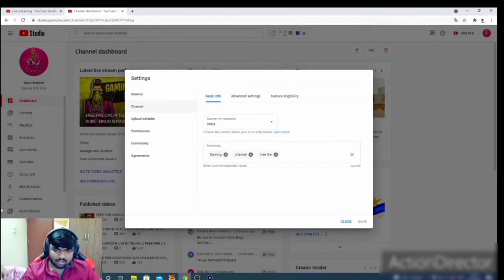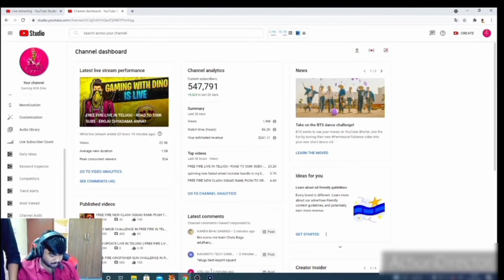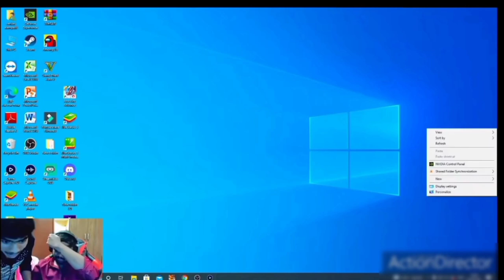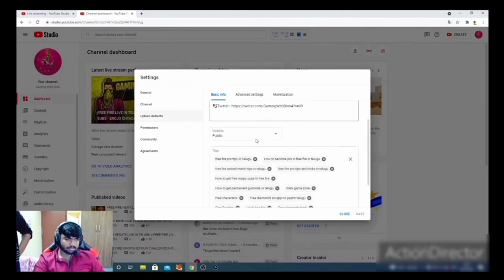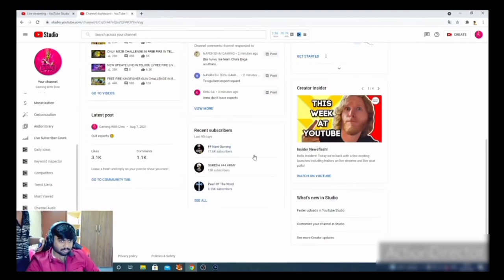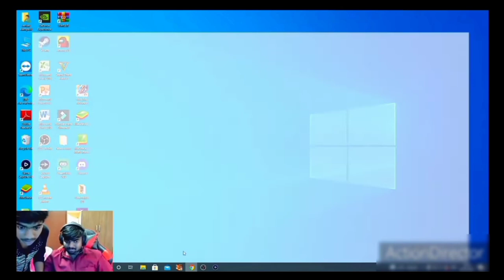Why GamingWithDino Deleted Channel? Full Details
What Is Reason Of Gaming With Dino Channel Deleted

What Is Reason Gaming With Dino Channel Deleted

Gaming With Dino Channel Deleted

gaming with dino channel

gaming with dino channel telugu

gaming with dino channel down

gaming with dino reach

gaming with dino delete channel

gaming with dino channel delete some reasons

Gaming With Dino Channel Not Reach

Telugu Youtuber Gaming With Dino

gaming with dino youtube channel delete

dino channel delete

Dino Free Fire

Munna bhai reaction on gaming with dino channel deleted

Munna bhai gaming with dino

Munna Anna dino anna

dino channel deleted

free fire gaming with dino chann deleted swamy dino

av dino

quityoutubechannel

DELETEyoutubechannel

Samydino

thop Akash gaming

dhanudino

gaming with dino 2nd channel

gamingwithdinodeletedchannel

gaming with dino channel deleted munna bhai reaction

Why Gaming With Dino Deleted

Gaming With Dino Deleted Channel

munna bhai reaction on gaming with dino

av dino channel deleted

av dino channel

dino channel deleted video

dino channel deleted todday

telugu community free fire

freefiretelugucommunity

gaming with dyno

dhanu dino

dino gamer

danu dino

dhanu dino free fire

dino

new character in free fire in telugu